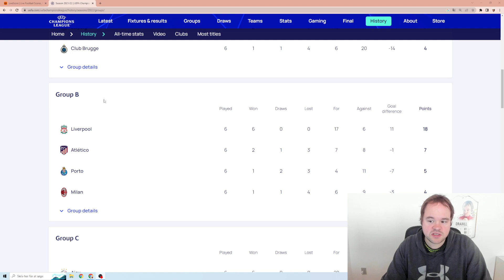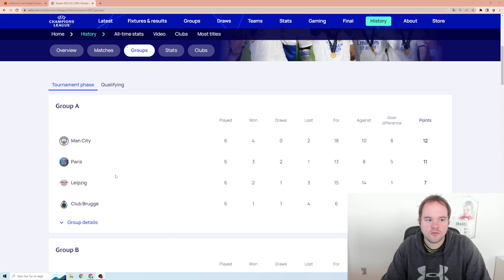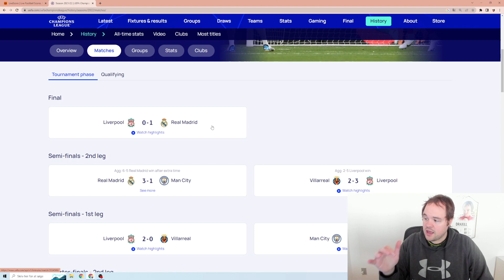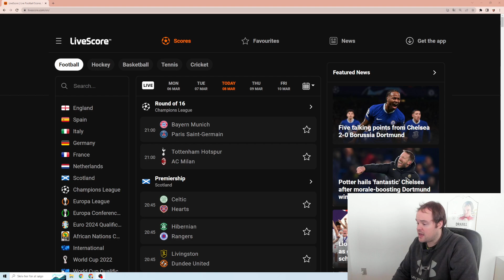FODBOLD ER SÅ KORRUPT